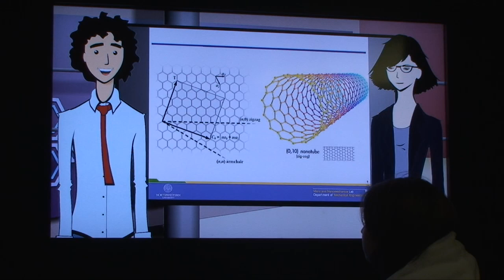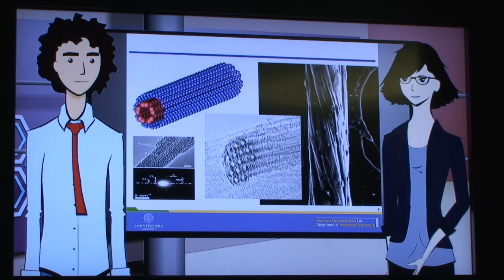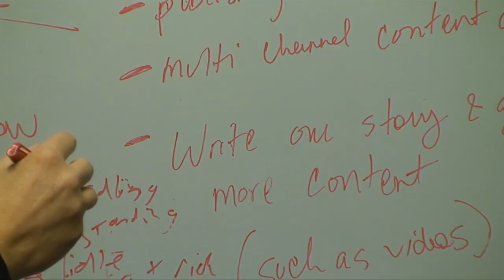News at Seven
Kris Hammond, professor of electrical engineering and computer science, and his research group have developed a new automated newscast, called News at Seven. ____